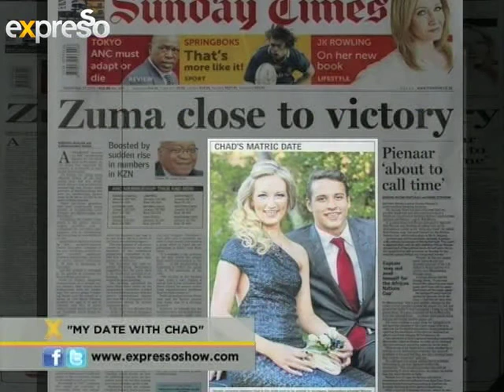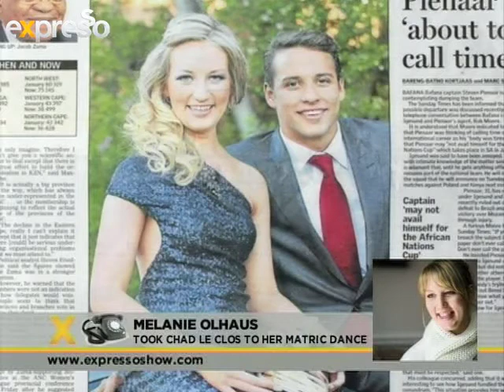Chad le clos goes to Melanie's matric Dance (1.10.2012)